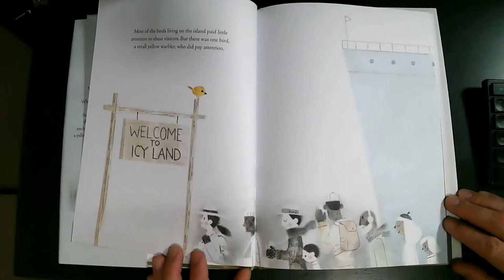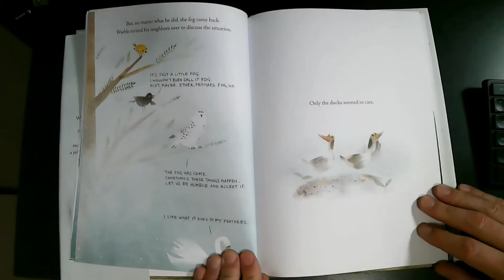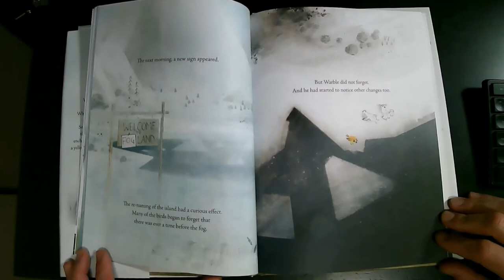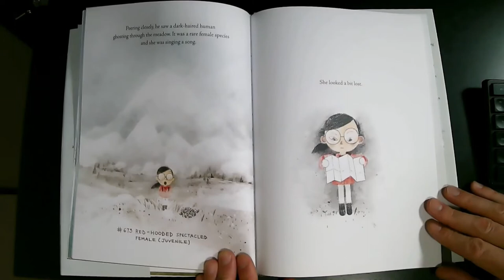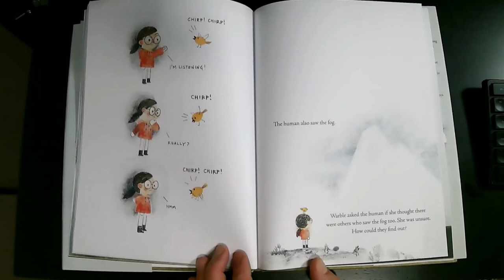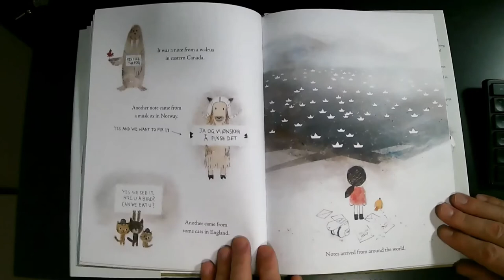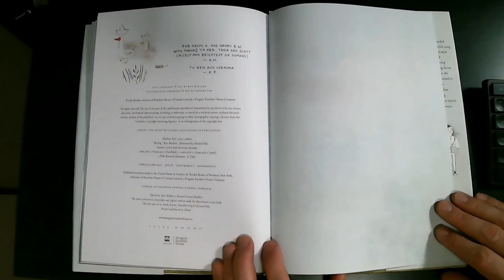Story Time: The Fog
by Kyo Maclear